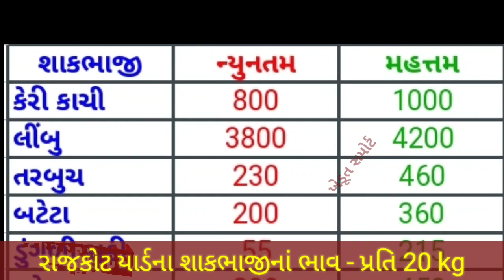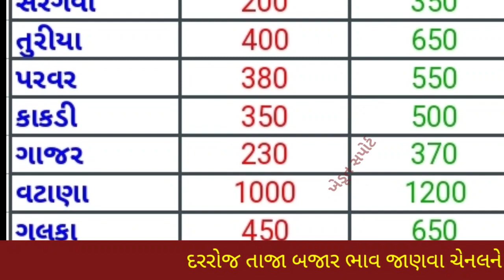રાજકોટ યાર્ડના શાકભાજીનાં ભાવ | 16.04.2022 | Rajkot yard vegetable rate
In this video we will see, vegetable price in Rajkot APMC.